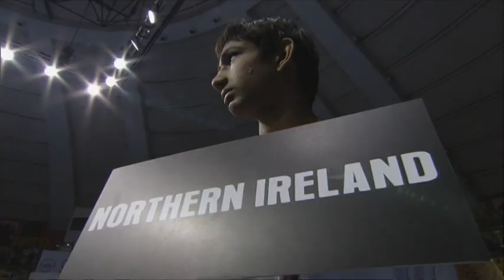Steven Ward (nir) vs Giancarlo Squillace (aus) 91kg boxing 2010 commonwealth Games prelim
Steven Ward from northern Ireland boxing against Australia's Giancarlo Squillace in the 91kg division at the 2010 commonwealth games, Deli, India